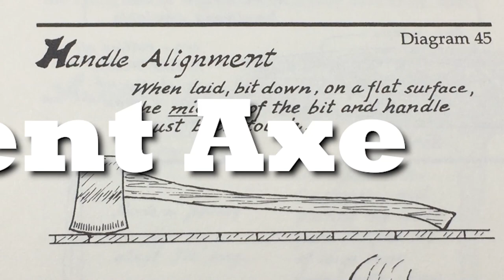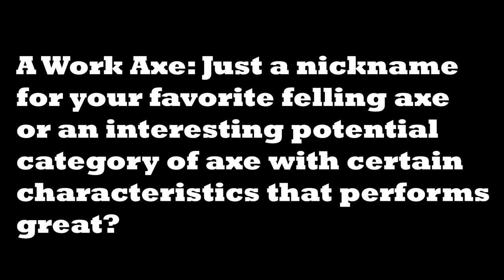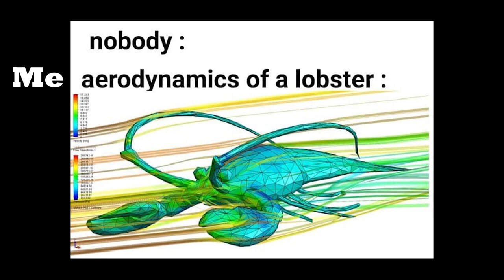5-Minute Axe School: The Work Axe Ep1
Often people's favorite full-sized axe is a little shorter and a little lighter than the typical commercial felling axe. Let's see if we can learn something about that. 🌲🔬🌲